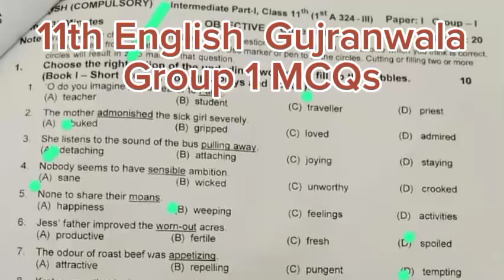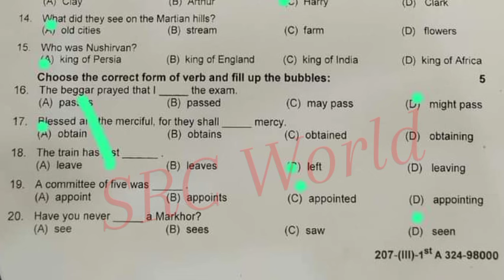solved Mcqs 11th English Gujranwala board group 1 paper 2024 1st year english paper 2024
11th class English Lahore board group 1 paper 2024
1st year English Lahore board solved mcq group 1
11th class English group 1 paper 2024
11th class English subjective paper
1st year English objective paper
11th class English morning paper
11th class English first time paper
1st year English 1st time paper
11th class English Gujranwala board group 1
11th class English fsd board group 1
11th class English bwp board group 1
11th class English multan board group 1
11th class English rwp board group 1
11th class English sahiwal board board group
11th class English lahore board group 1
11th class English dg khan board group 1
11th class English rawalpindi board group 1
11th class English sargodha board group 1
11th class English bhawalpur board board group 1
11th class English Gujranwala board group 1
11th class paper 2024
11th English today paper
11th class English group 1 paper 2024 lahore board
lahore board 11th class English first time paper 2024
11th class English paper 2024
11th English paper 2024 bise lahore
bise lahore 11th English paper 2024
11th English paper group 1 lahore 2024
11th English paper today lahore board group 1 2024
11th English paper 2024
11th English paper lhr board 2024

11th English group 1 mcq
11th class English Lahore mcq
11th class English Lahore 1st time  paper
11th class English Lahore morning paper
class 12 English  fsd board paper
11th class English paper 2024
Bise Sargodha English group 1 objective
11th multan English solved mcq
11th class guess paper 2024
11th class English most important guess 2024
11th class English most important essays guess 2024
12 class physics most important question guess 2024
1st year pak study important questions 2024
11th class English guess 2024
11th class important questions 2024
12 class pairing scheme 2024
11th class Lahore group 1 paper 2024 11th English group 1 2024
11th English group 1 paper 2024
12 class Lahore paper 2024
Today 11th English Lahore board paper
11th bise Lahore group 1 paper 2024
bcpm science
11th class English  group 1 paper 2024